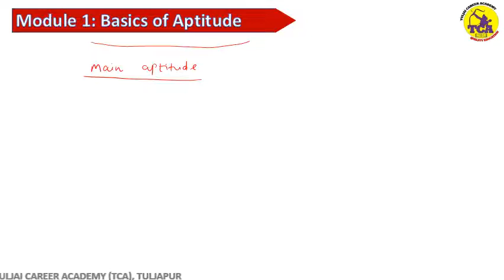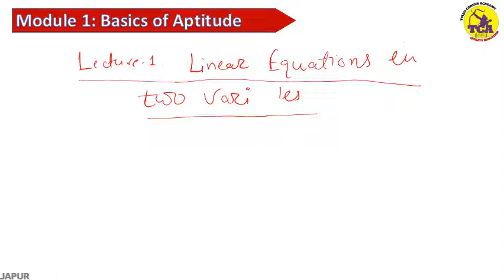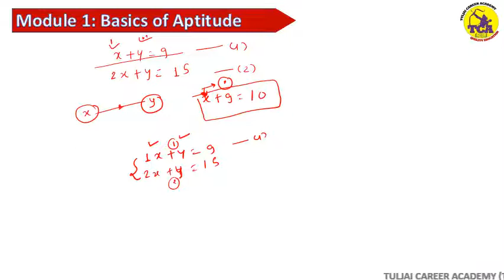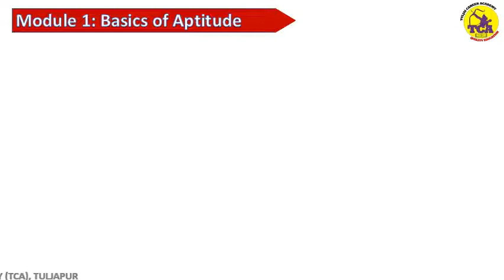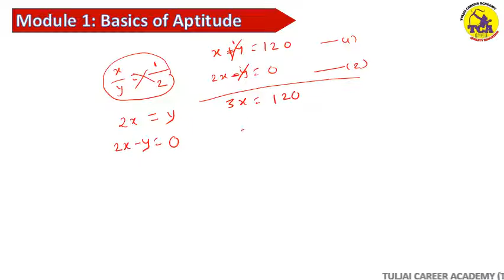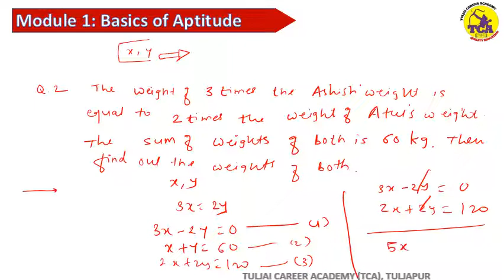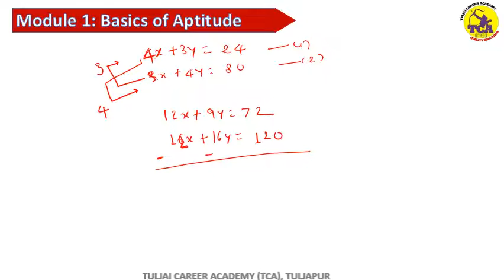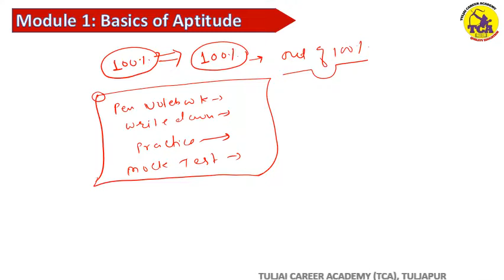STBCE Quantitative Aptitude Batch 2020| Module 1 Lecture 1 | Linear Equations in two variables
STBCE Quantitative Aptitude Batch 2020